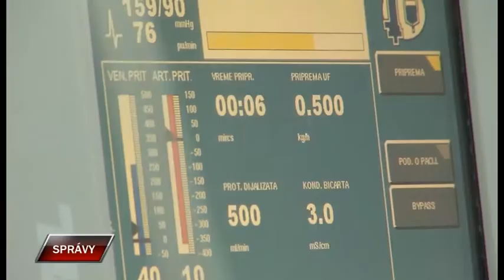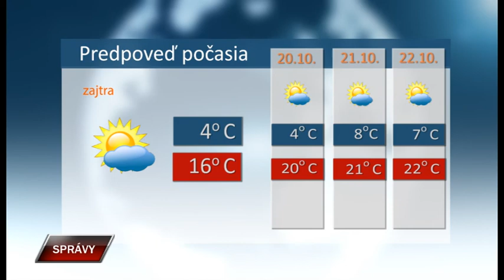Spravy 18 10 2021